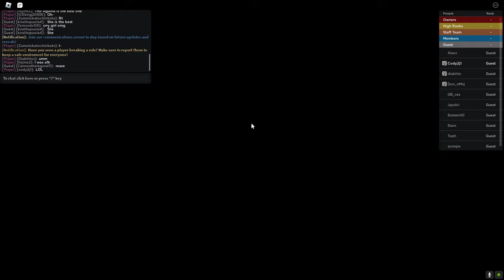Last Limited's Gameplay before the locals | New Journey | MNJ | Roblox